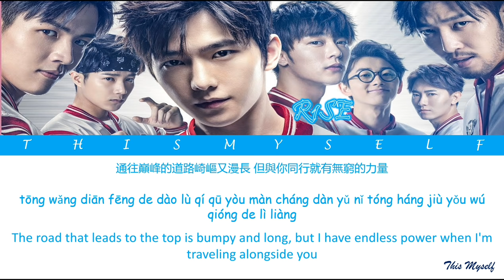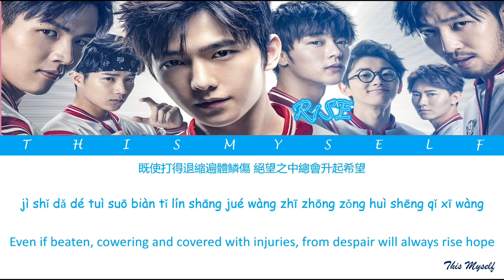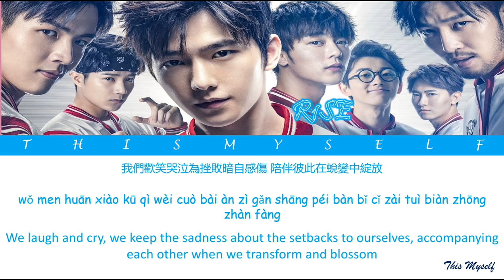R1SE - Glory Battlefield (荣耀的战场) [The King's Avatar (全职高手) OST]